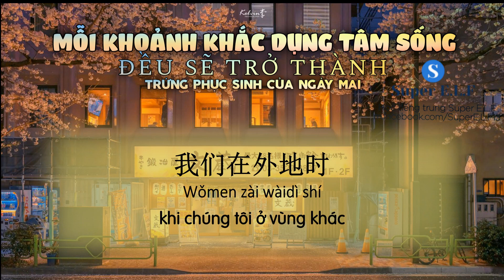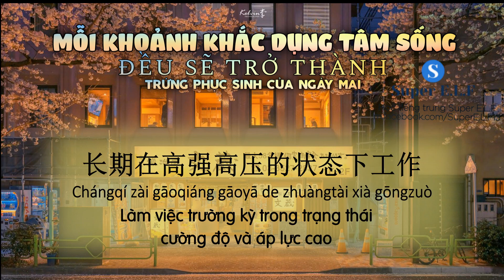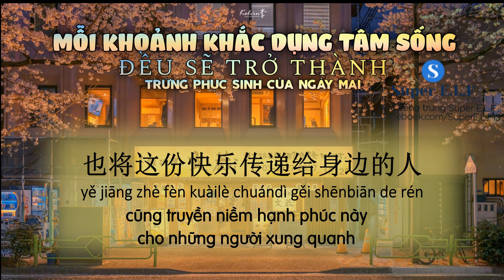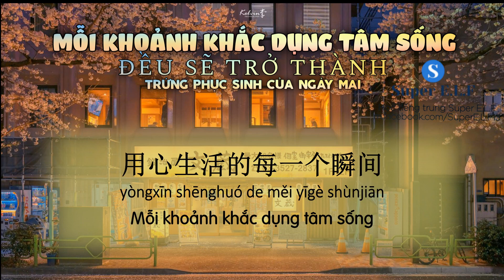[Radio 电台 248] 用心生活的每个瞬间，都会成为明天的彩蛋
用心生活的每个瞬间，都会成为明天的彩蛋
Mỗi khoảnh khắc dụng tâm sống, đều sẽ trở thành trứng phục sinh của ngày mai

Radio 248
Mình ko có nhiều thời gian nên ko sub nhiều lúc ko được mượt, bài dịch nếu có sai sót, thiếu từ, nhầm lẫn mong mọi người thông cảm và góp ý nhé
Chương trình Radio 夜读 | 听生活
Giọng đọc 宇杰 | Vũ Kiệt